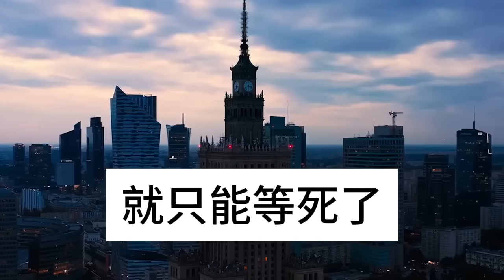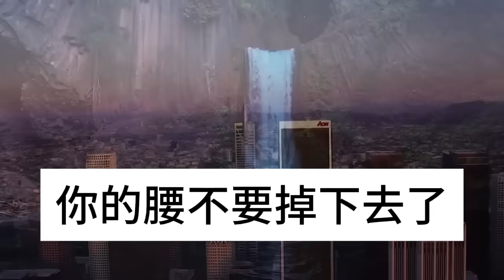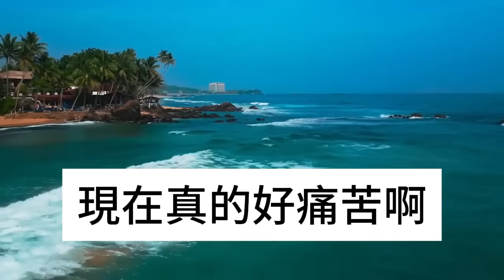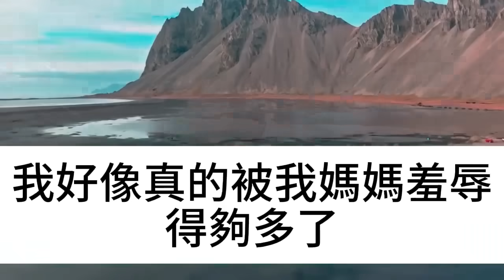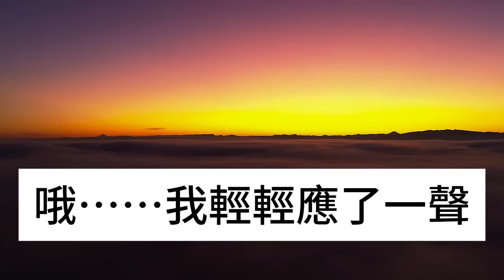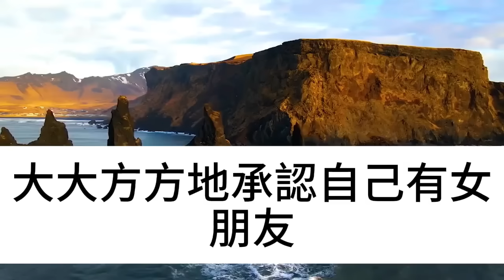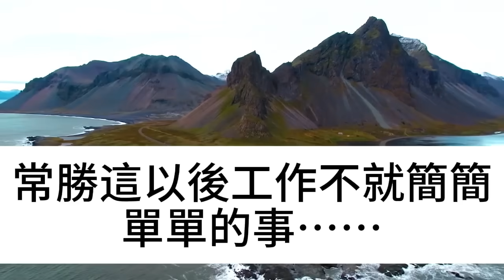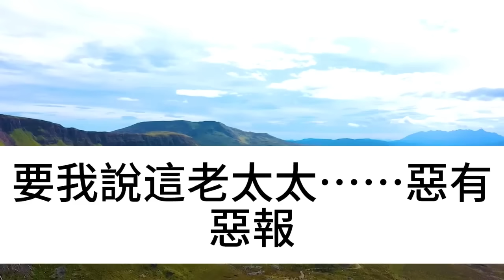姐姐動手術找弟弟借錢，弟媳竟讓打欠條，交費時發現錢裏夾了張紙，打開一看跪地痛哭，竟然...